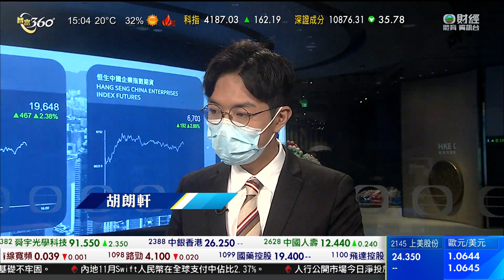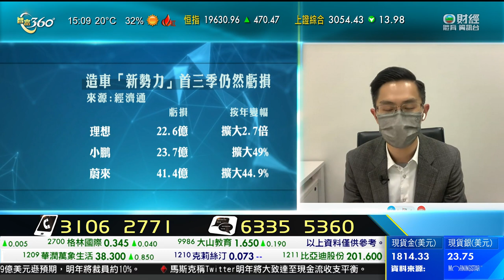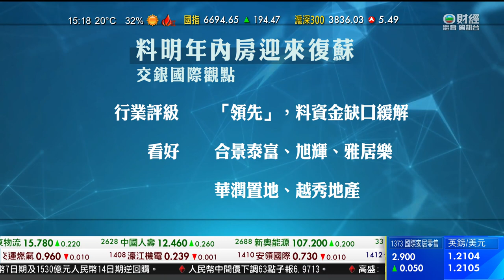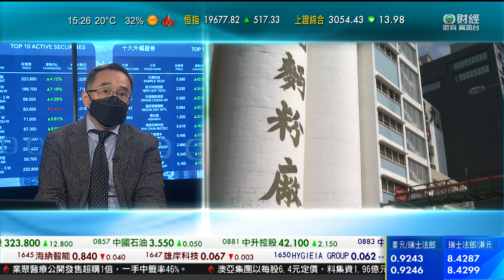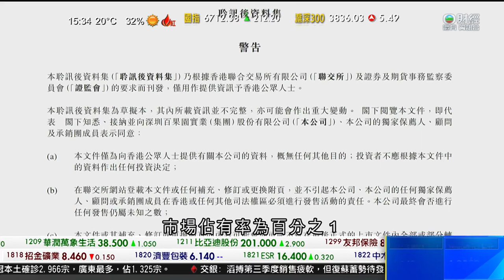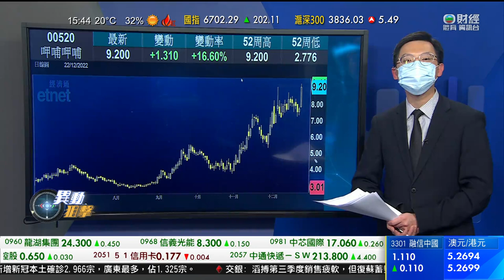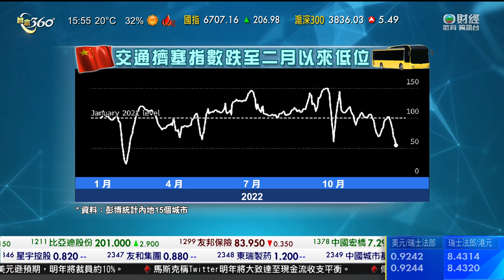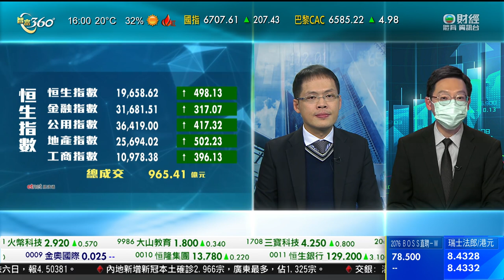TVB 智富360｜2022年12月22日｜比亞迪股份｜樓市速遞｜呷哺呷哺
美國經濟數據造好及內地提出穩經濟措施，港股升逾500點。
美國消費者信心指數止跌回升，加上中證監提出措施落實中經會內容，恒指裂口高開376點，一開市即收復10天線，其後升幅再擴大至逾500點，指數全日保持強勢，收市升518點，報19,679點，成交回升至1,014億元。
華盛證券經紀部董事李偉傑表示：「假期因素臨近，成交量未必太多，港股挑戰目標位置維持在250天線，20,500點附近，因為年尾有粉飾櫥窗活動效應之餘，港股來說還在炒作內地復常，港府通關的情況。」
中證監公布工作方向，其中將推動形成中美審計監管常態化合作機制，消息利好多隻有在美上市的科網股，美團及京東齊升逾百分之6。
預期中美審計進程持續平穩發展，有在美上市的「蔚小理」齊齊造好，小鵬抽升一成一，理想升半成，蔚來亦升逾百分之4。中證監又指，將加快企業境外上市「綠燈」案例落地，正在分拆旗下品牌赴美上市的吉利，升逾百分之3。
房地產方面，中證監提出允許符合條件的房產公司，「借殼」已上市的房企，多家深陷債務困境的二、三線房企，股價上升，融信中國飆升一成一，龍光升逾百分之7。旭輝獲控股股東增持股份，股價升逾百分之3。
總理李克強主持國務院常務會議，提及推動經濟鞏固回穩，內地復常概念再獲炒作。呷哺呷哺推出現金券活動，股價抽高一成半，見2021年年中的高位。
再有報道指，羅湖、落馬洲及西九龍口岸已有保安及清潔工進駐工作。憧憬內地與香港將通關，本地餐飲股亦有炒作，翠華升逾百分之6，太興升逾百分之3。